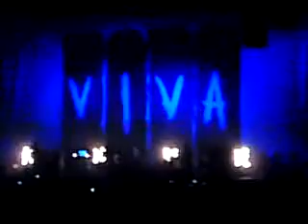Coldplay @ O2 14th December 2008